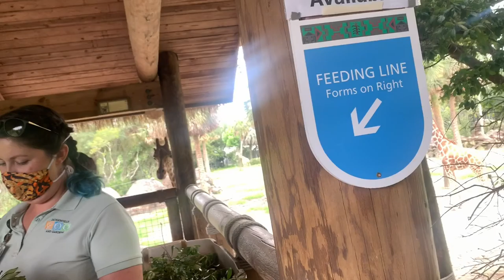WHERE HAVE I BEEN VLOG | MINI ROAD TRIP | ZOO | BEACH DAY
Hey loves!

In this video I will take you with me on a road trip I had with my friends. It was my first time going to the zoo! Had so much fun and had a little fun in the sun at the beach.

Have you ever been to the zoo? How did you like it?

EYE LASHES AT HOME

FACE MASK FRIDAY

HOW TO BEAT YOUR FACE IN 10 MINUTES